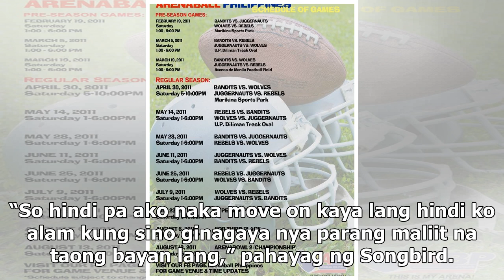Viral na ‘to: Game of Thrones spoof nina Janno at Ogie nagpasabog ng good vibes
VIRAL na ngayon ang bagong paandar ng magkaibigang Ogie Alcasid at Janno Gibbs sa social media. Mara...